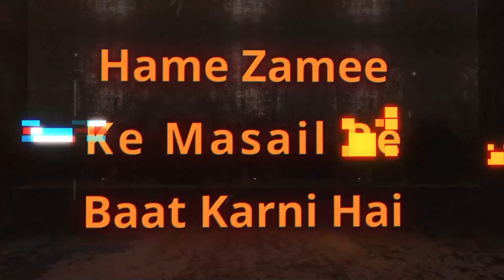Aurat Ko Wirasat Mein Haq Kyun Nahi Diya Jata? Part: 2 | Hame Zamee Ke Masail Par Baat Karna Hai 32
Aurat Ko Wirasat Mein Haq Kyun Nahi Diya Jata? Part: 2 | Hame Zamee Ke Masail Par Baat Karna Hai Ep 32 | Shaikh Abdus Shakoor Madani | Shaikh Asad Azmi | Shaikh Kifayattullah Sanabili | Shaikh Sarfaraz Faizy | iPlus TV